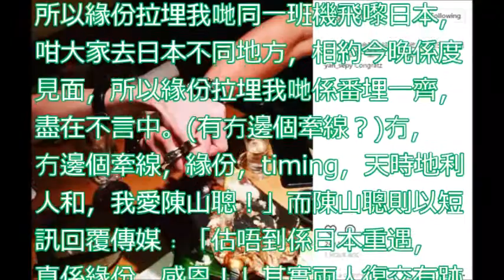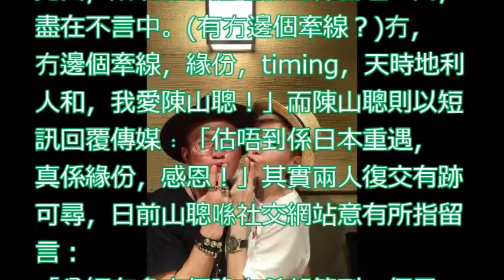當年決絕「永別」！伍詠薇、陳山聰 牽手泯恩仇 飛機重遇解6年心結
2017 筲箕灣 (譚公誕) 譚公廟的慶典 - 駿義花炮會 - 明星 (陳山聰 / 姜偉池) 鼓手 (非常精彩)